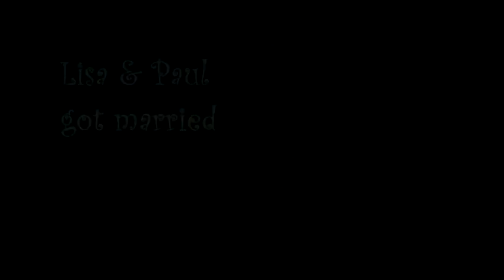Project - Lisa & Kempy Wedding 2011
I filmed the wedding of Lisa Kraska and Paul Kemp at "Warrah" in Kiall on the 5th Nov 2011.  I compiled the video from supplied photos and any extra footage I could obtain so I could tell the story of how the two grew up, met and fell in love to end up at their wedding day.